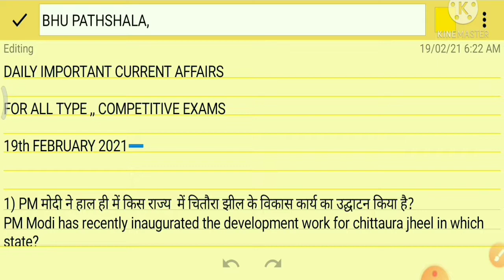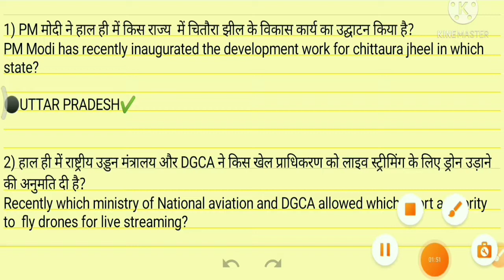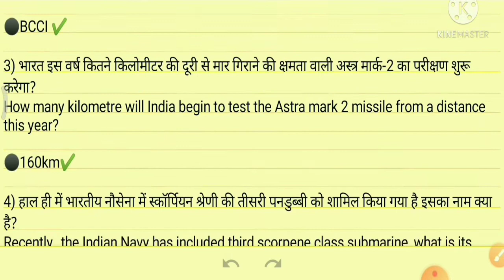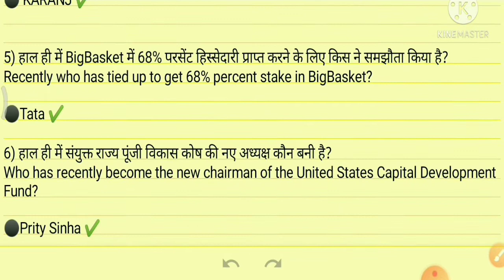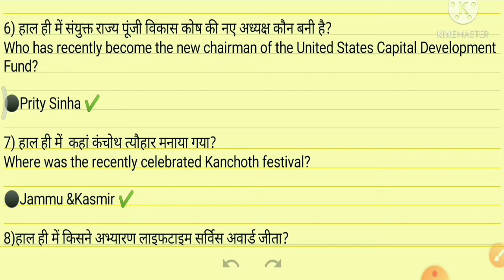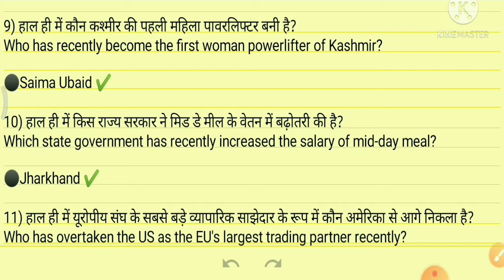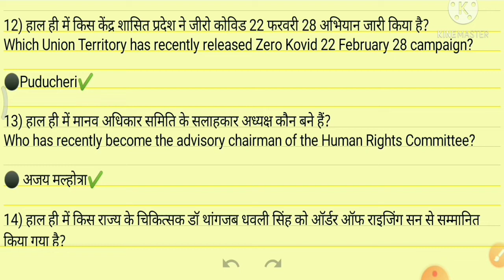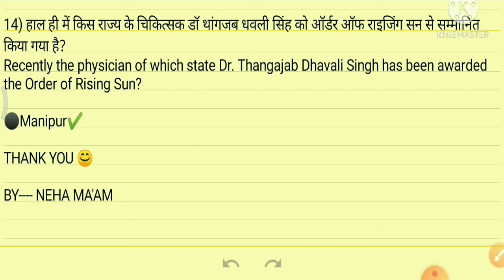Daily Important Current Affairs | 19th February 2021 | By Neha Ma'am